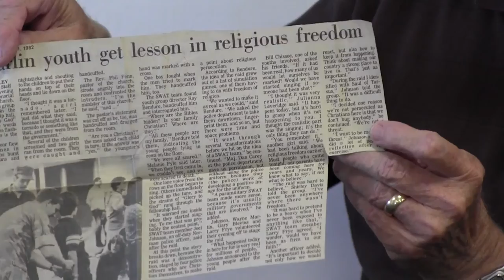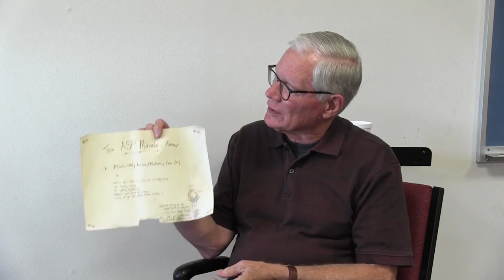Roy Bendure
Interview with Roy Bendure about McFarlin United Methodist Church in Norman, Oklahoma. The interview was conducted by Beverly and Joe Sanders on June 25, 2019, as part of the Voices of Oklahoma Methodism project of the Oklahoma Conference Commission on Archives & History. Mr. Bendure talks about his position as Youth Director at McFarlin. He also talks about being a kidney donor to a friend.